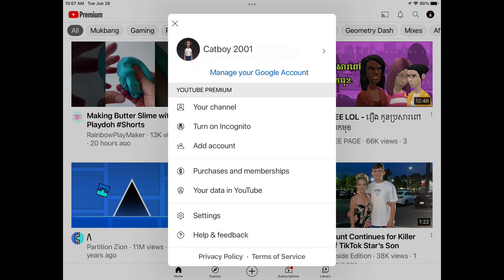What is it like to be